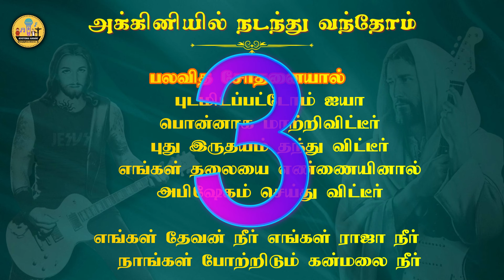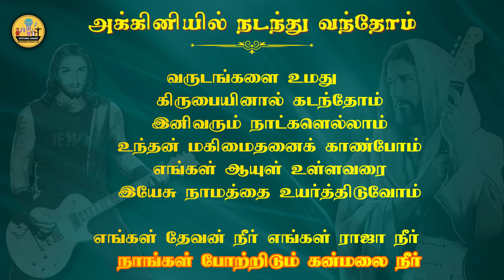386. அக்கினியில் நடந்து வந்தோம் | Karaoke | Akkiniyil Nadanthu Vanthom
அக்கினியில் நடந்து வந்தோம்
    ஆனால் சேதம் ஒன்றும் இல்லையப்பா
    தண்ணீரைக் கடந்து வந்தோம்
    நாங்கள் மூழ்கிப் போகவில்லையப்பா
    உங்க கிருபை எங்களை விட்டு
    இமைப்பொழுதும் விலகலப்பா

    எங்கள் தேவன் நீர் எங்கள் ராஜா நீர்
    நாங்கள் போற்றிடும் கன்மலை நீர்

2. செங்கடலை நீர் பிளந்தீர்
    செம்மையான பாதை தந்தீர்
    எரிகோவின் கோட்டைகளை
    உம் யோசனையால் தகர்த்தீர்
    கோலியாத்தின் கோஷங்களை
    ஒரு நொடியில் வென்றுவிட்டீர்
எங்கள் தேவன்.

3. பலவித சோதனையால்
    புடமிடப்பட்டோம் ஐயா
    பொன்னாக மாற்றிவிட்டீர்
    புது இருதயம் தந்து விட்டீர்
    எங்கள் தலையை எண்ணையினால்
    அபிஷேகம் செய்து விட்டீர்
எங்கள் தேவன்.

4. வருடங்களை உமது
    கிருபையினால் கடந்தோம்
    இனிவரும் நாட்களெல்லாம்
    உந்தன் மகிமைதனைக் காண்போம்
    எங்கள் ஆயுள் உள்ளவரை
    இயேசு நாமத்தை உயர்த்திடுவோம்
எங்கள் தேவன்.